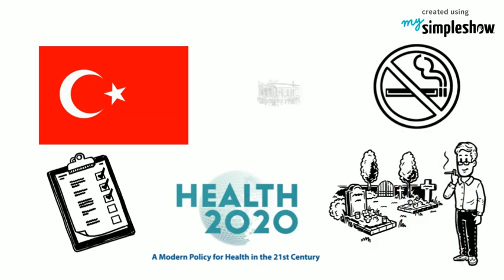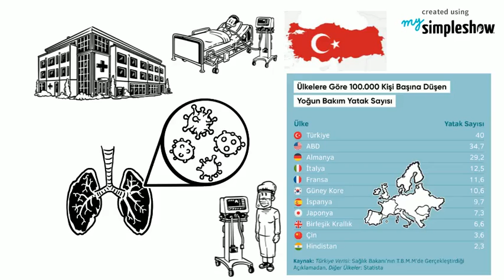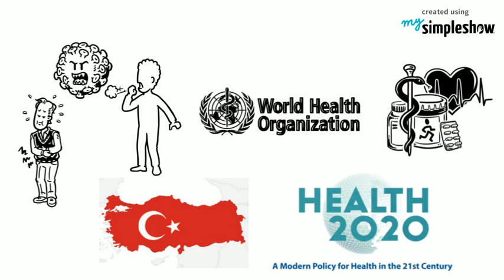Projekt "Gesundheit 2020" in der Türkei (Teil 2/2)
Die OECD bestätigte, dass die Türkei eines der Länder ist, welches die niedrigsten pro Kopf Kosten für die Gesundheit ausgibt. Die Türkei hat aber auch nicht so viele Ärzte, wie die Länder Mitteleuropas. Das mag nach einer negativen Entwicklung klingen, zeigt aber, dass die Türkei in der Lage ist, flächendeckende Gesundheit für jeden Bürger mit europäischen Standards zu garantieren. In der Anwendung von medizintechnischer Diagnostik ist die Türkei sogar führend. Und ist in der Türkei für jeden Bürger auch noch kostenlos. Nicht nur Sprechstunden, sondern auch Behandlungen und Medikamente werden kostenlos abgegeben. Selbst Krebsmedikamente werden kostenlos verschrieben.

Das war aber nicht immer so. Bis 2003 mussten die türkischen Bürger noch vor Gesundheitseinrichtungen, wenn man dem so sagen darf, noch anstehen und hoffen, dass sie am gleichen Tag überhaupt noch an die Reihe kamen. Hatte man kein Geld für die eigene Gesundheit angespart, dann musste man auch nicht zum Arzt gehen, denn ohne Geld gab es keine Behandlung. Nur für gut verdienende war das Gesundheitswesen offen.

2013 hatte die WHO die Gesundheitseinrichtungen der Türkei geprüft und hatte die Regierung dafür gelobt, weil sie mit einer effizienten Strategie ihr Gesundheitswesen zu einem europäischen Standard aufstellen konnte. Die Türkei hat ein flächendeckendes und nachhaltiges Gesundheitssystem auch heute noch mit einer geringeren Anzahl Ärzten im Einsatz (2 Ärzte pro 1000 Einwohner), als mitteleuropäische Länder. Allerdings gibt es in der Türkei nichtärztliches Personal (2.3 Arztgehilfen pro 1000 Einwohner) mit mehr Kompetenzen, welche sehr eng mit dem Arzt im Team arbeitet. Das nichtärztliche Personal begrüßt als erste Ansprechperson die Patienten und alle Bagatellen, wie Erkältungen, Grippen, Kopfschmerzen, leichte Verletzungen und Brüche werden von der Krankenschwester behandelt. Auch Labor-Tests und Impfungen werden dem nichtärztlichen Personal überlassen. Der türkische Arzt kann sich auf seine Kernaufgabe fokussieren und Operationen, Therapieren von komplexen Krankheiten übernehmen. Mit dieser Strategie zählte man 2017 pro 1000 Einwohner trotzdem 4.3 Gesundheitsfachleute, was nur leicht unter dem Schnitt in Deutschland liegt. Damit spart die Türkei sehr viel Geld und wird zum Vorzeige-Modell auch für viele andere Länder der Welt, welche die Gesundheitskosten nicht in den Griff bekommen. Gesundheit ist ein Menschenrecht und die Türkei hat diese Forderung der WHO vollumfänglich und clever erfüllt.

Quellen:
Ziele des Projektes „Gesundheit 2020“